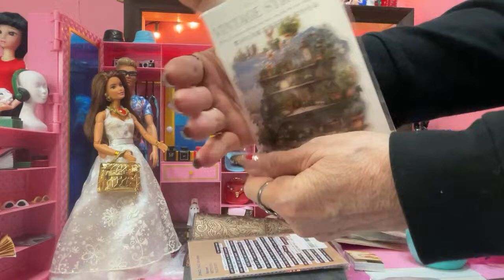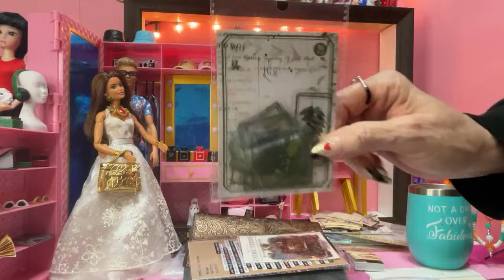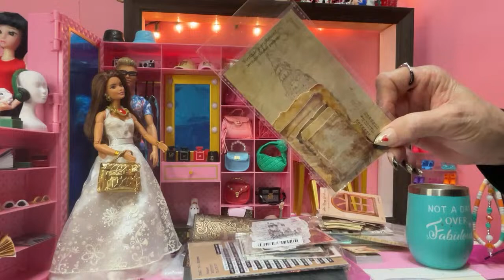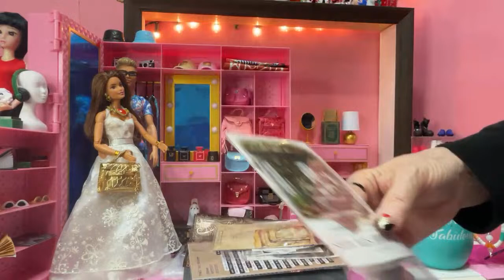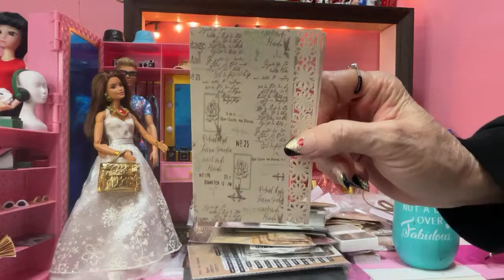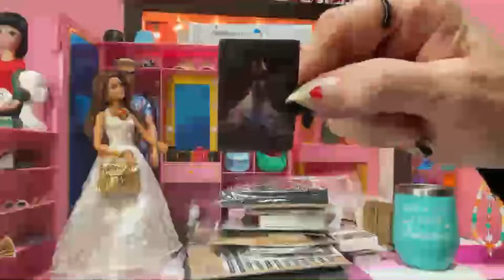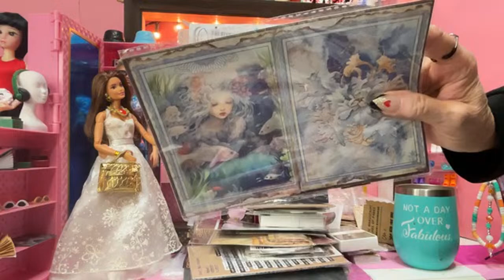TZED GAMES Unboxing TEMU!